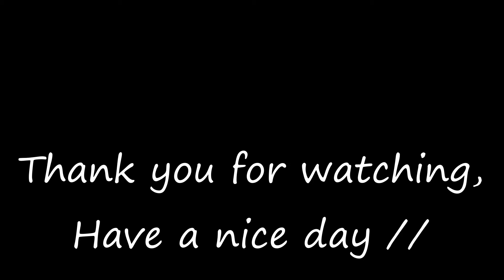Sushi: Orientation of Nori sheet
Nori sheet is an essential material for Sushi making.
And there is a basic knowledge you should know.

There is orientation for a Nori sheet like pictures;
Landscape: Long side, Portrait: Short side.

Contents:
- Introduction of Long side and short side
 Generally you use the short side.

- Cut a whole sheet into half
 For Maki sushi or Inside-out roll, you cut a whole sheet into half.
 For Large Maki sushi (Futo maki: 太巻き), you use the short side of a whole sheet

Category:
Sushi of German style